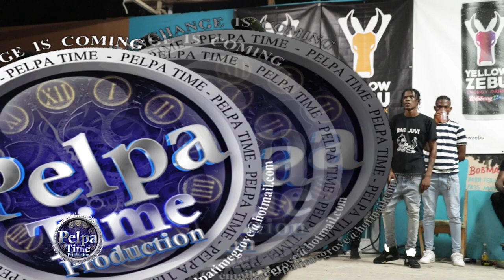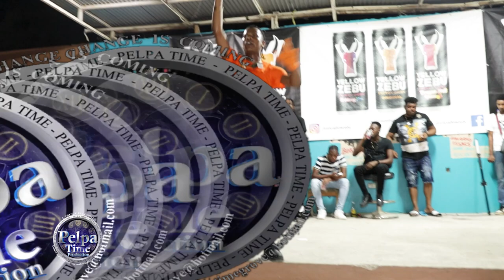Pablo YG Perform in Milie Don and didn't get any bottles AT Portmore teen fet